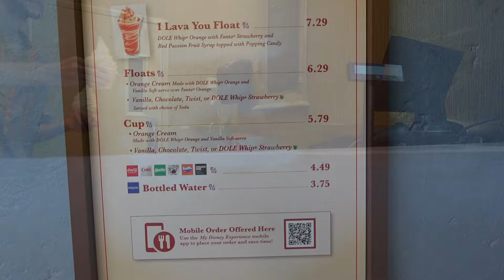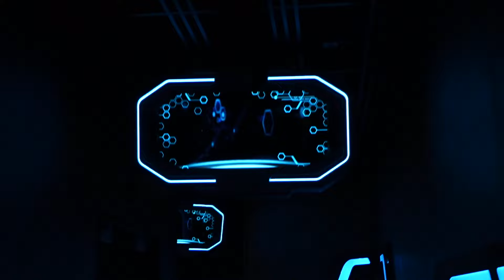DISNEY WORLD VLOG ✨🐭🏰 | Magic Kingdom DOLE WHIP, Pirates, TRON, Happily Ever After and more!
Hi! In today’s video I’m sharing the second half of my day at Magic Kingdom, after spending the morning at EPCOT! We start our evening with DOLE WHIP at Sunshine Tree Terrace before riding Pirates of the Caribbean! I then ride TRON and Peter Pan before Happily Ever After! We then have the best time riding Haunted Mansion!

Thanks so much for following along on my Disney trip.